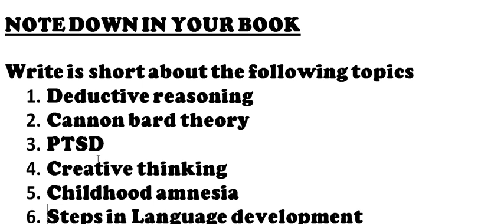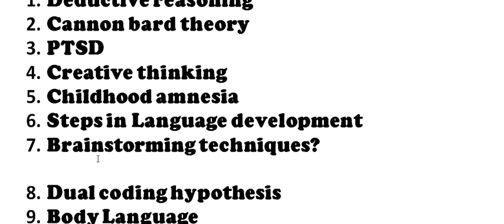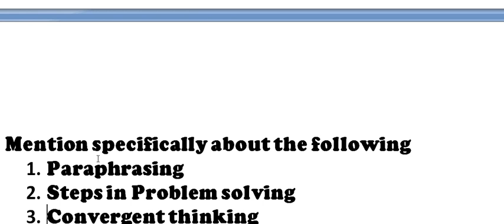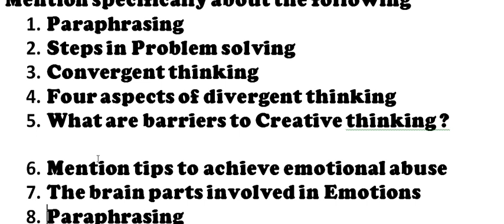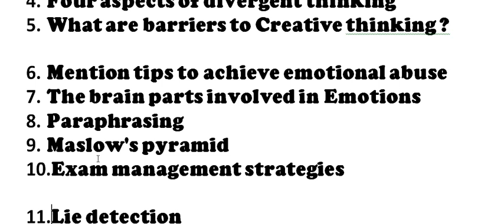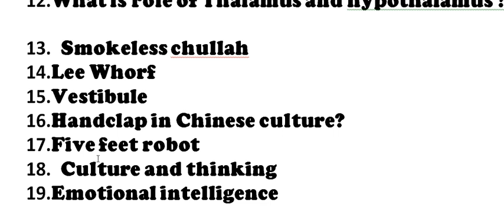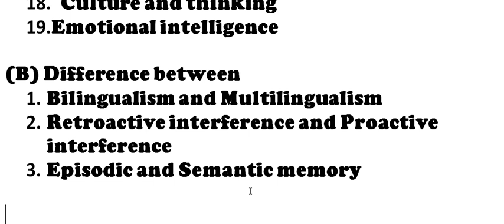PSYCHOLOGY XI CBSE QUESTION BANK